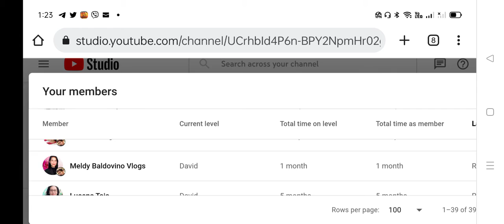ACTIVE MEMBERS @henryzol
Thank you for your trust and never ending support! God bless.

Active members.
@ichiVan Valdez
@Rob's k
@kisslab motovlog
Others waiting for renewals